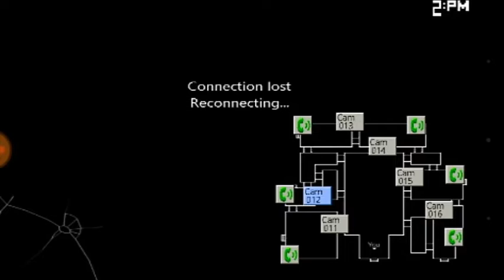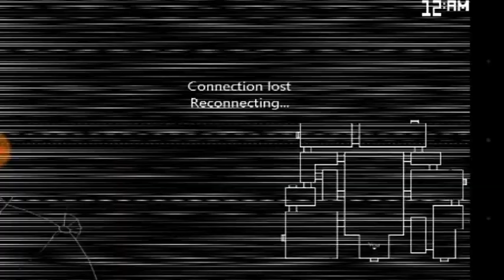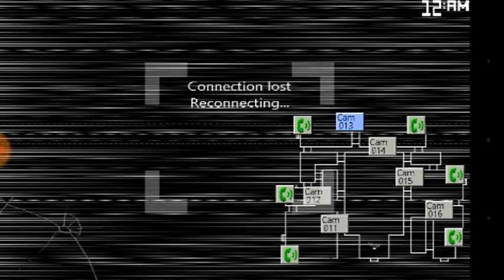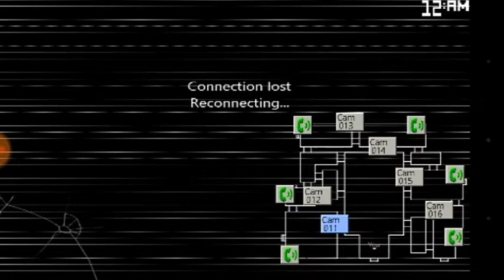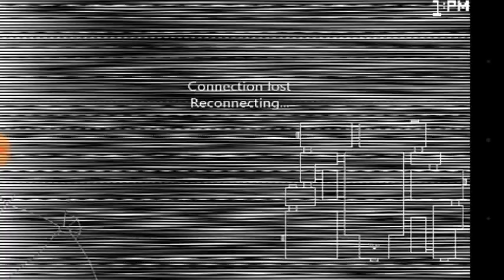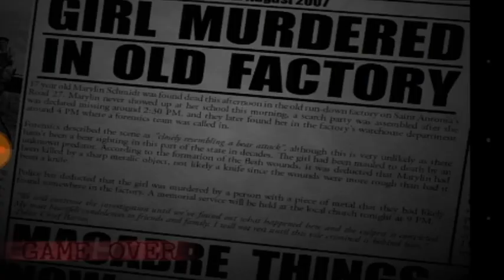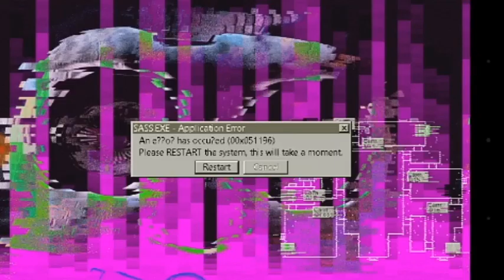Five at candy's 2 noche 3